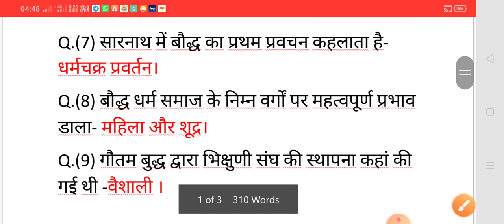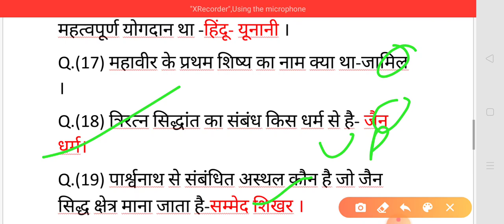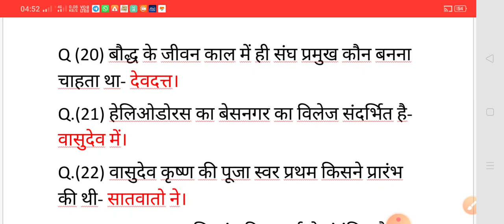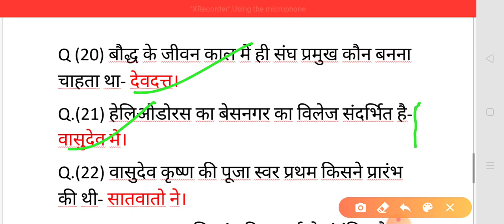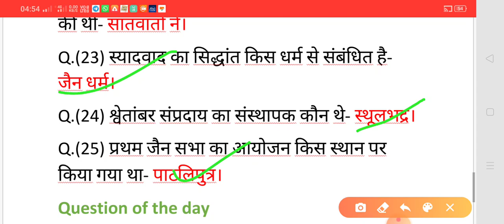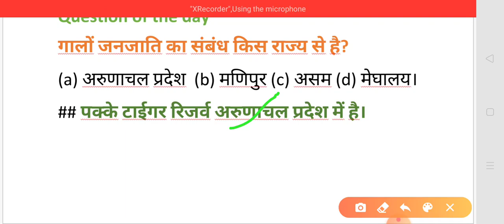LUCENT REVISION CLASS// Previous years Question// फटा- फट//